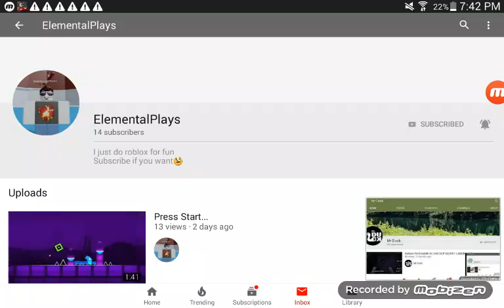Shout out part 78 of 100